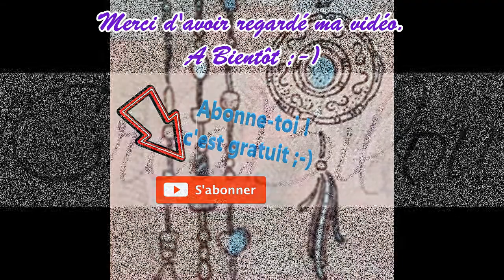Astuce et Recyclage #2 Fabrications et tests de sprays nacrés